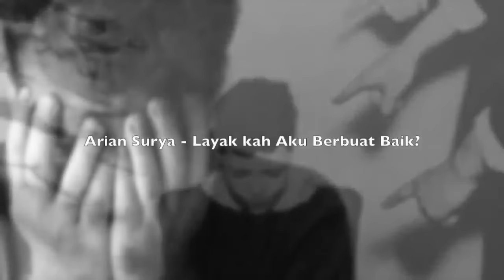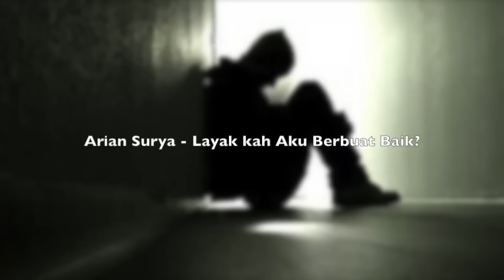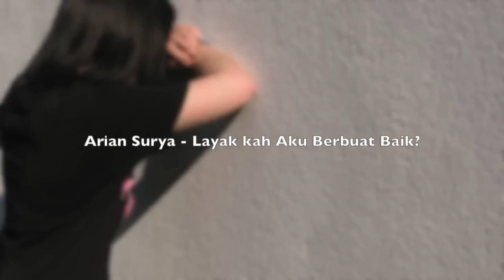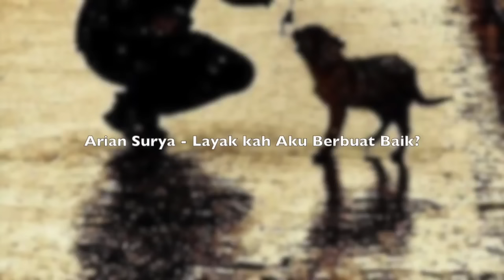Motivasi Hidup Sukses - Layakah Aku Berbuat Baik walaupun Aku Pendosa?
Sebuah motivasi  hidup sukses dari Arian Surya pemilik dari pagar kehidupan. Di video ini Arian Surya memberikan Inspirasi melalui gambaran menjadi orang baik walaupun kita banyak 'dosa'. Cara yang Sangat menarik dan Inspiratif! :)